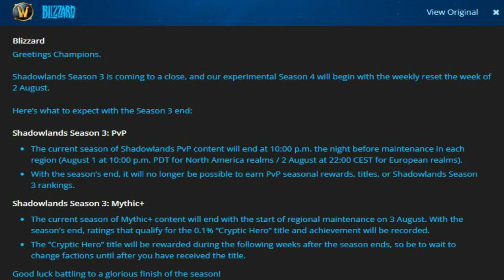Nunca foi tão fácil pegar Montaria de Raid como será no Patch 9.2.7 + Fim do Cap de Bravura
Salve pessoal, já pegou seu cafézinho e sua batatinha?
No vídeo de hoje falo das últimas novidades do Patch 9.2.7, bem como da facilidade que haverá para pegar montarias da última RAID (seja de matar o carcereiro mítico quanto pegar a montaria do heróico) visto que pela primeira vez teremos um patch sem conteúdo de raid novo, mas com boost de ilvl pra galera.

TimeStamps:
00:00 Intro
01:38 Nunca foi tão fácil pegar as mounts do Mítico e Heróico
05:11 Fim do Cap de Bravura
06:11 Fluxo Cósmico pra toda conta
07:14 E os lendários no 9.2.7...?